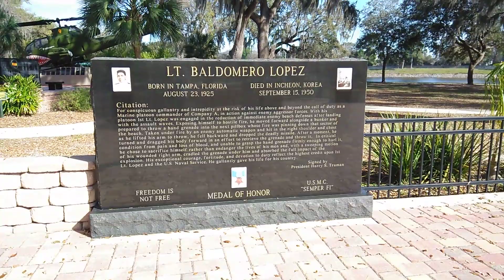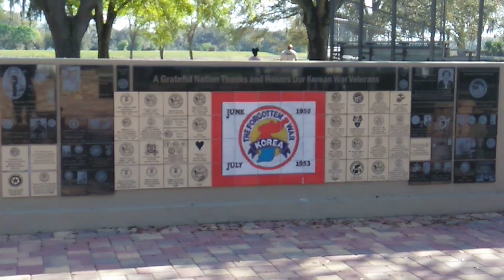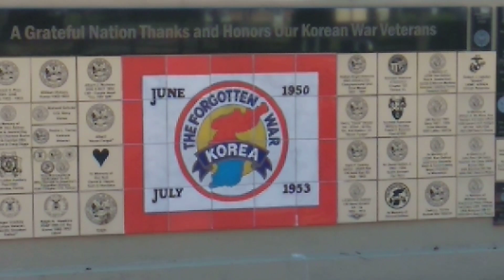VMP (video #20) 2/21/19